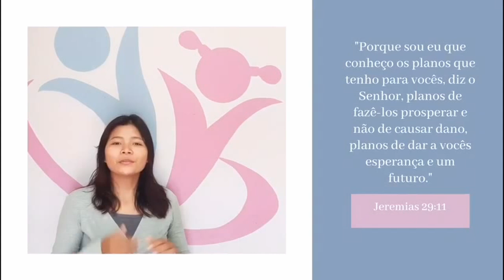Missões Siloé Até Aos Confins da Terra | PROJETO CAMBOJA - MENINAS DO CAMBOJA Ep.02/04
Neste episódio conhecemos o Projeto MENINAS DO CAMBOJA, que resgata crianças no amor do evangelho de Cristo e apresenta uma oportunidade de vida melhor através de abrigo, alimento, estudo, lazer, carinho e muita esperança.

Com a chama missionária no coração e o apoio de Missões Siloé, o Pr. Luciano Santos e sua família, fazem missão no CAMBOJA.

Este é o segundo da série de quatro programas, continue acompanhando, você irá se emocionar com este lindo projeto.

Acompanhe todos os episódios:
01 - FAMÍLIA MISSIONÁRIA

PROGRAMA ATOS 29 | Baixe o app da Radio 107,5FM Simplesmente Diferente e acompanhe

O Programa Missões Siloé Até aos confins da Terra apresenta à você informação sobre a obra missionária, os missionários, suas famílias, os projetos desenvolvidos e principalmente os frutos deste lindo trabalho que arde no coração de nosso pastor presidente Pr. Sergio Melfior.

Missões Siloé é o Departamento missionário da IEADJO.

Contribua com alegria para que este trabalho continue avançando e alcançando mais vidas para Cristo. Clique o link abaixo e faça a sua parte.

00:00 Início
00:29 Abertura | Pr. William Carlos e Ely Borges
01:19 Vídeo - O projeto Meninas do Camboja
07:13 Informações e avisos
08:55 Entrevista Missionário Camboja | Pr. Luciano apresentando as crianças do Projeto
24:28 Encerramento
27:24 Agradecimento | Saraniã(Camboja)